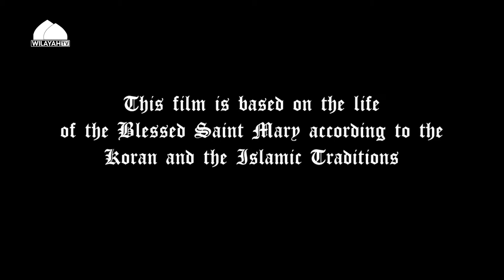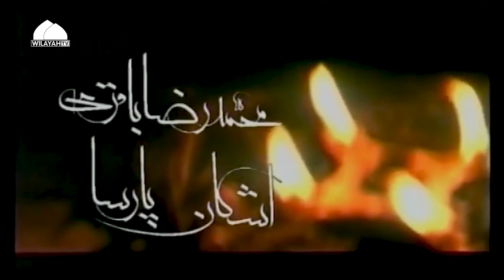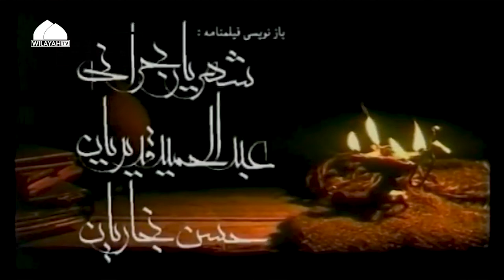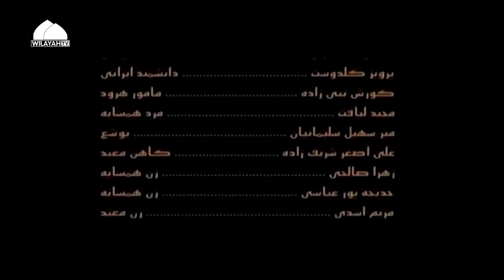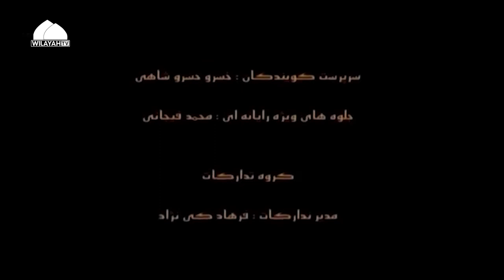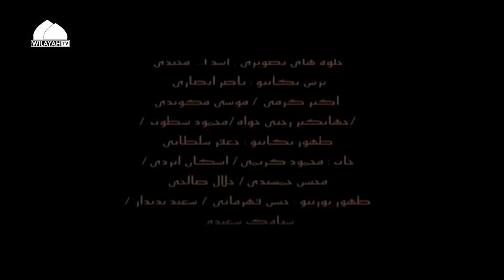Saint Mary | Episode 9